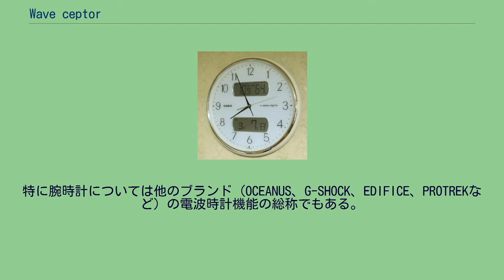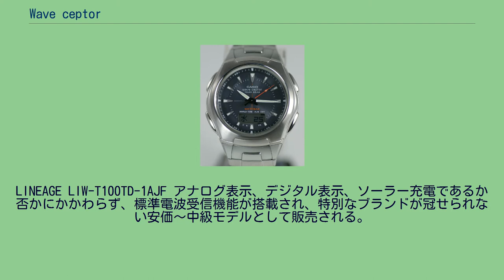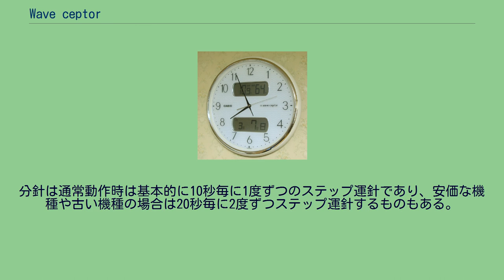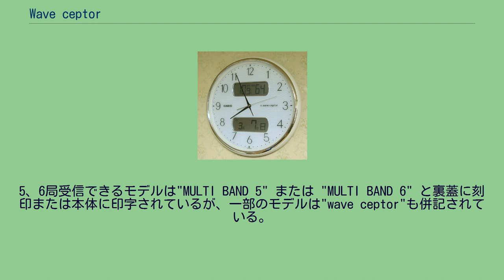Wave ceptor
wave ceptor腕時計 wave ceptor壁掛け時計 ITM-600J-7JF wave ceptor（ウェーブセプター）は、カシオ計算機株式会社が販売している電波時計のブランドである。
腕時計、掛け時計、置時計がある。
特に腕時計については他のブランド（OCEANUS、G-SHOCK、EDIFICE、PROTREKなど）の電波時計機能の総称でもある。
マルチバンド5もしくは6（世界各地の標準電波受信機能付き）のモデルを含めて一部を除いて裏蓋または文字盤に"wave ceptor"の刻印・印字がされている。
2004年10月に電波ソーラー腕時計ケースがフルメタル化された以降について、カシオ内ではムーブメントの世代を "第1世代" "第2世代" "第3世代" という風に呼んでいる。
本項ではDATA BANK（データバンク）を含めて記述する。
壁掛け時計・置き時計の場合は毎時1分に電波受信を開始し、受信成功すると指定された時間（1日数回）まで次回の電波受信を行わないタイプと前回の受信成功・失敗にかかわらず毎時受信を行うタイプがある。
受信が開始されると電波の状態にもよるが2～14分の間で受信状態となる。
デジタル表示があるタイプの場合、受信中に電波の受信感度を示すインジケータが表示され、受信に成功するとwave ceptorのシンボルマークである"アンテナマーク"が表示される。
受信環境がよくない（1日以上受信できない）とアンテナマークが表示されない場合がある。
腕時計の場合、毎日午前0時 / 1時 / 2時 / 3時 / 4時 / 5時の一日最大6回電波を受信し（1回目で受信成功すると翌日0時まで受信しない）、自動的に時刻補正を行う。
受信環境が悪く（もしくは電波受信地域外で）補正できない場合はどのタイプの時計も通常のクォーツ時計精度での動作となる。
壁掛け時計・置き時計・腕時計とも手動操作による強制受信機能も搭載している。
電池を交換してリセットしたときは最初に自動で強制受信を開始する。
なお、下記のうち、マルチバンド5 / マルチバンド6 は腕時計の機能である。
LINEAGE LIW-T100TD-1AJF アナログ表示、デジタル表示、ソーラー充電であるか否かにかかわらず、標準電波受信機能が搭載され、特別なブランドが冠せられない安価～中級モデルとして販売される。
ただし、そのうち薄型スタンダードモデルは"LINEAGE"、大きな時字を採用して視認性を重視したモデルは"OVERLAND"のサブブランドネームがつけられている。
カシオのアナログ表示の電波腕時計はデジタル表示のみのものと同じくボタンによる操作となり、永らくリューズがないのが特徴となっていたが、2010年以降、OCEANUS、EDIFICE、PROTREK、G-SHOCKの一部のモデルからリューズ（電子制御式）操作による Smart Access 機構が搭載された。
また、時・分針と秒針は別個のモーターで運針動作しており、インジケータ表示動作あるいはクロノグラフ表示動作となった場合でも時・分針は秒針とは独立した動作をする。
分針は通常動作時は基本的に10秒毎に1度ずつのステップ運針であり、安価な機種や古い機種の場合は20秒毎に2度ずつステップ運針するものもある。
5、6局受信できるモデルは"MULTI BAND 5" または "MULTI BAND 6" と裏蓋に刻印または本体に印字されているが、一部のモデルは"wave ceptor"も併記されている。
WAVE CEPTOR - 時計 - 個人向け製品 - CASIO